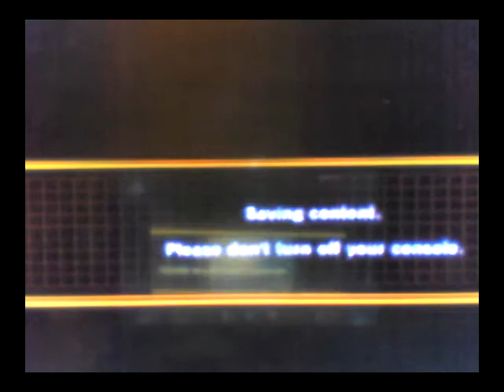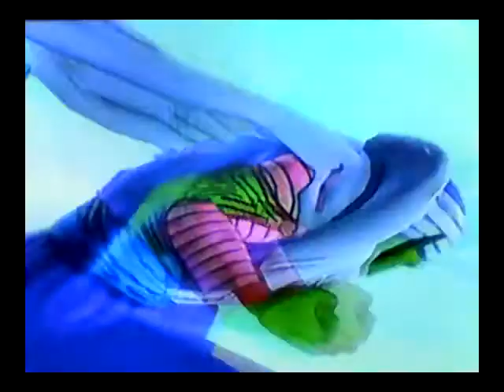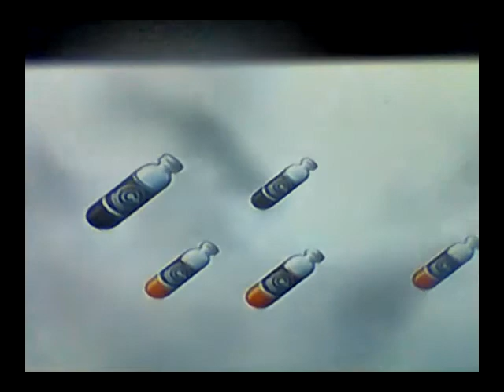U was holding back